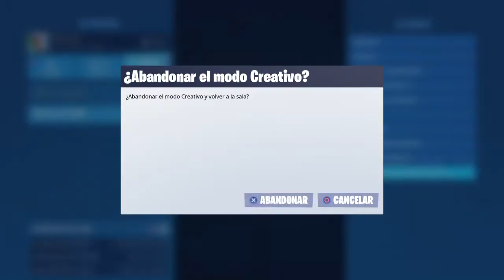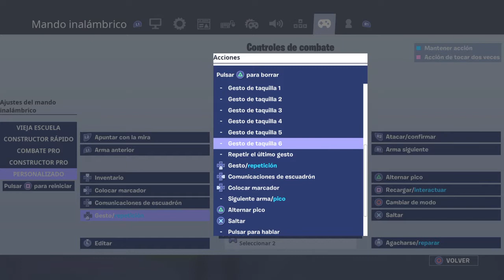Fortnite_20200617200826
Fortnite